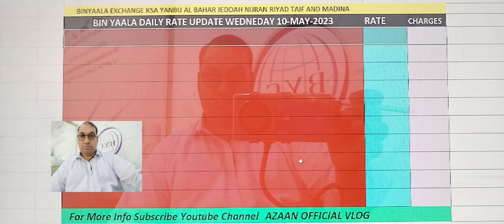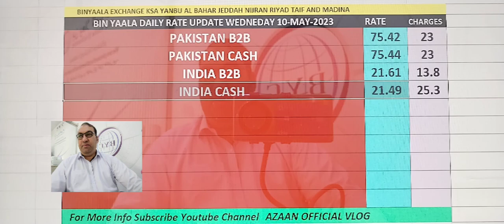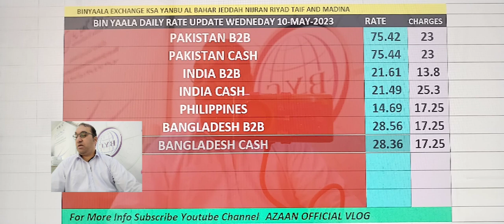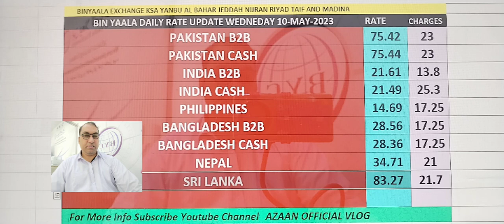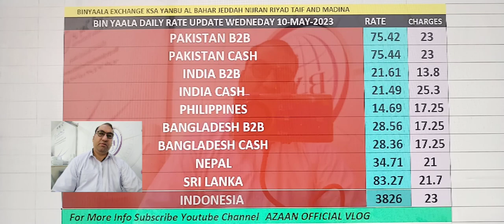BYC Daily Remittances Rate Update Wednesday 10 May 2023 @azaanofficialvlog9129 🇵🇰🇵🇭🇲🇨🇮🇳🇧🇩🇱🇰💵💸💲💰💱🇸🇦